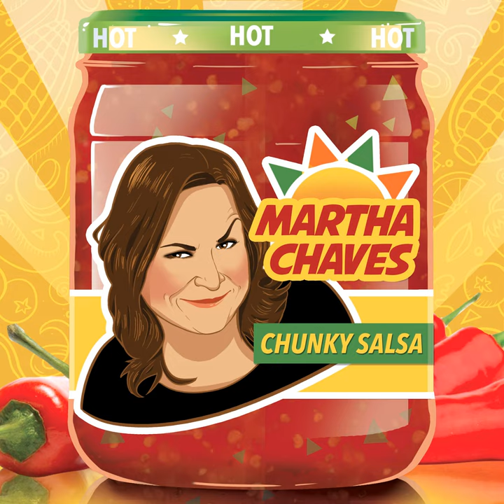Poutine en Toilette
Poutine en Toilette · Martha Chaves

Chunky Salsa